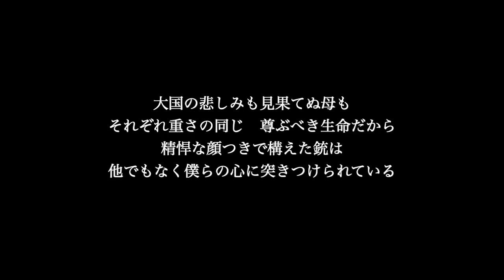【ピアノ伴奏カラオケ】Triangle / SMAP【女性キー】